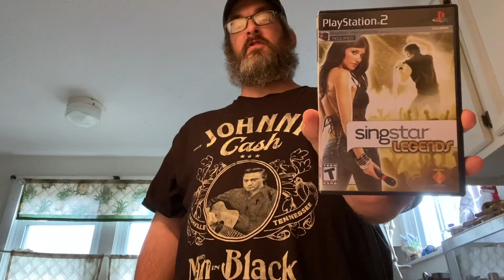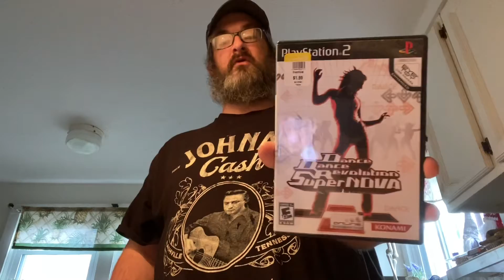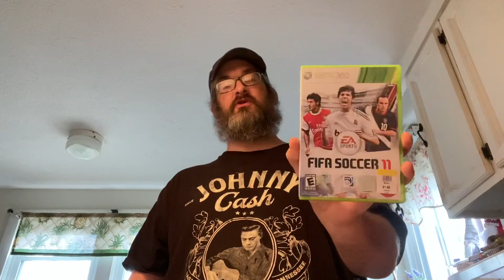Video Game Pickups